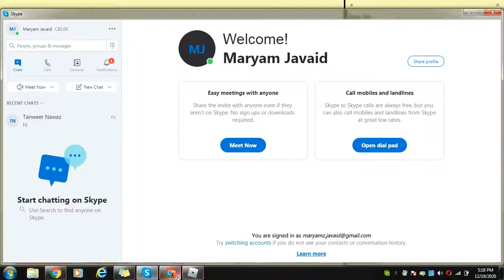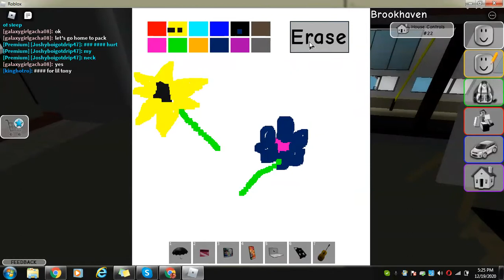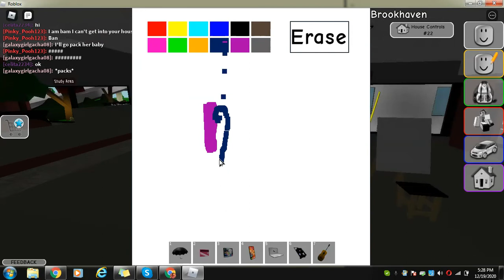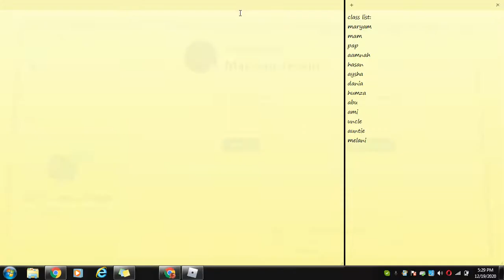24 HOURS IN THE SCHOOL IN BROOK HEVEN